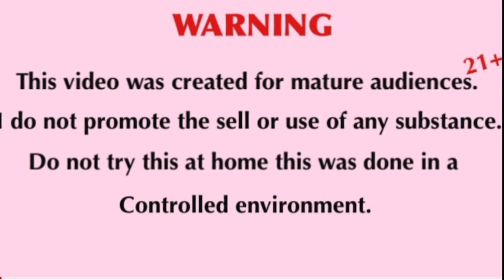Rhinestone Jigsaw makeup tutorial ft Oozelife